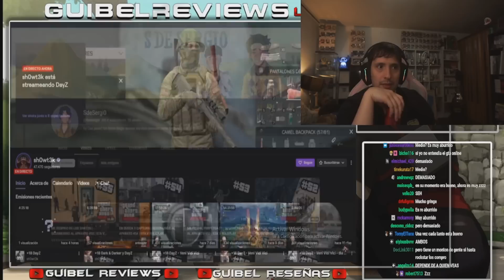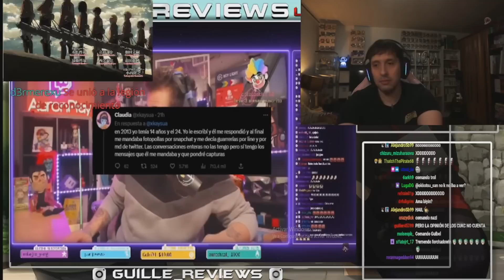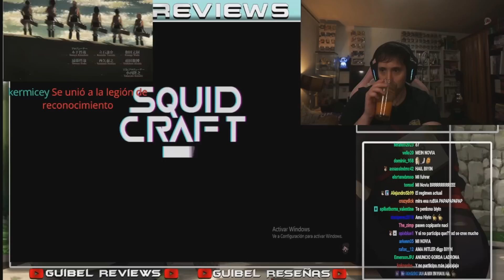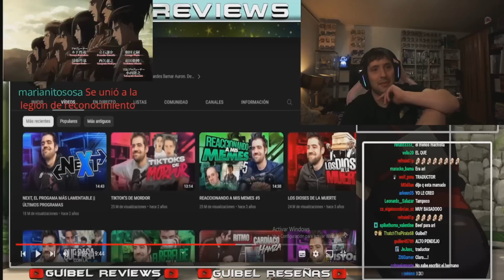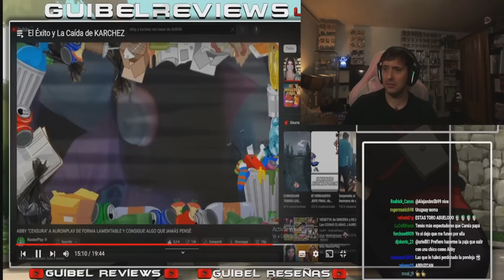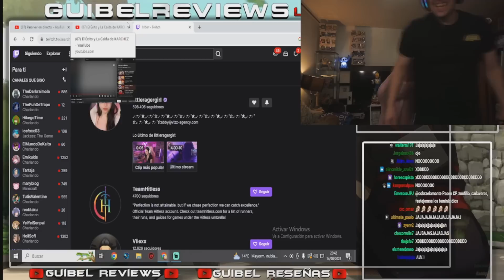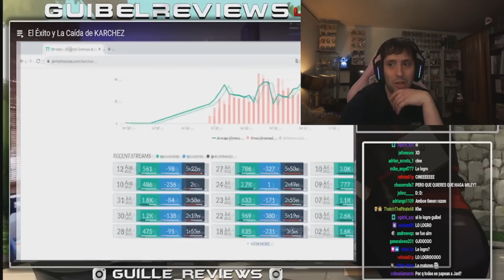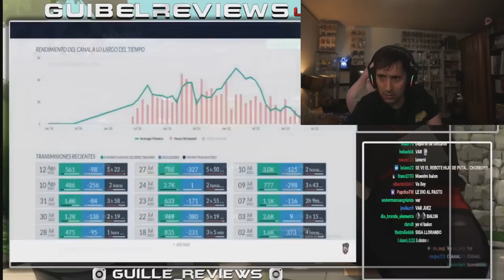GUIBEL REACCIONA AL ASCENSO Y LA CAIDA DE KARCHEZ